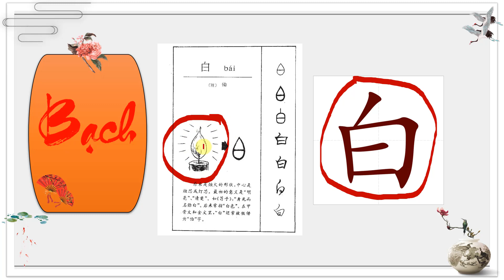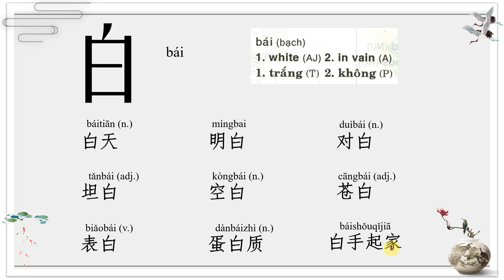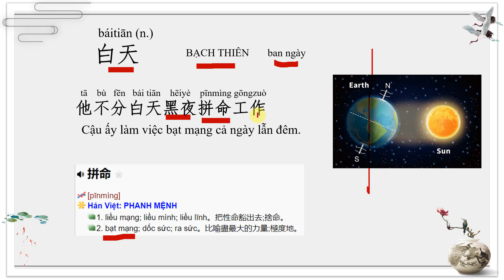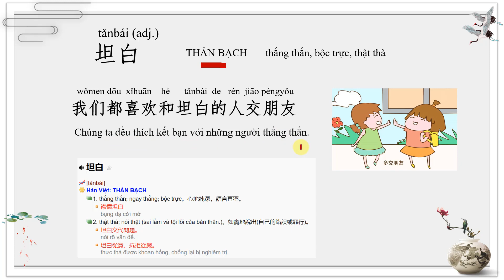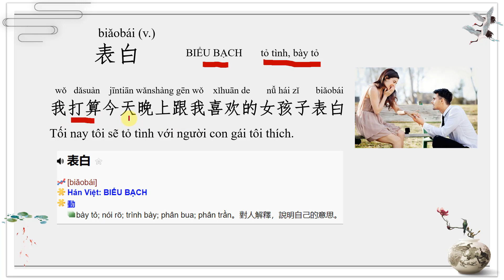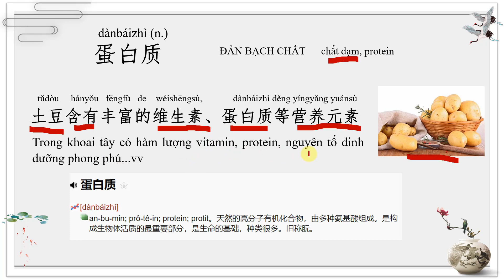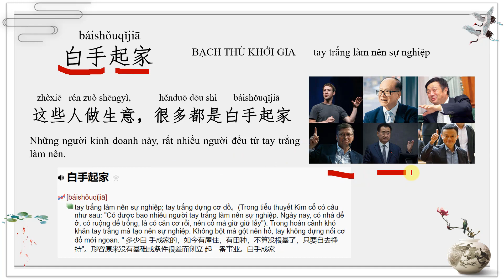học chữ hán chữ BẠCH trong tiếng trung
X

Các bạn có thể ủng hộ chương trình 1 cốc trà.
PHAN HONG DAT MB 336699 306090

X

X